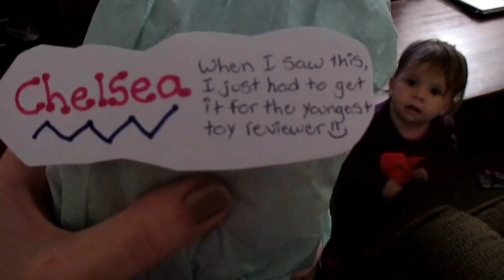CHRISTMAS STOCKING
Christmas Stocking (11.18.14 - Day 1657)

QUESTION OF THE DAY:

Everything ThisGirlDoes

If u had to choose between shopkins and my little pony which one will u pick and why?

We also love toys! Some of the toys we collect are My Little Pony, Littlest Pet Shop, Lego, Disney, Minecraft, Star Wars, Transformers, and many others. We share our collections in review video's and you can even see us hunt for toys to add to it. You're never too old to play with toys!